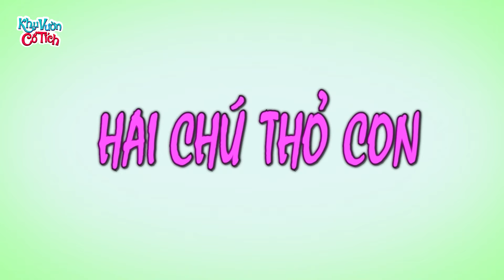NHÀ NGHÈO ĂN THỊT GÀ - Truyện cổ tích - Phim hoạt hình - Chuyện cổ tích - Tuyển tập phim hoạt hình